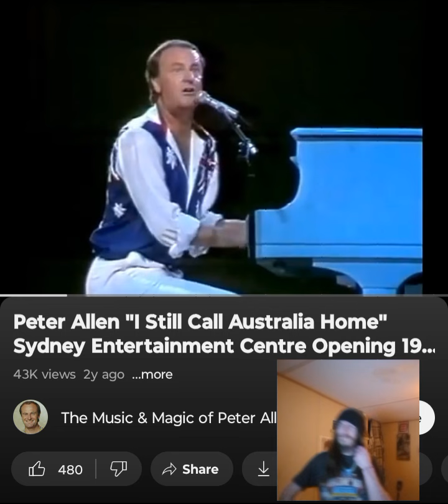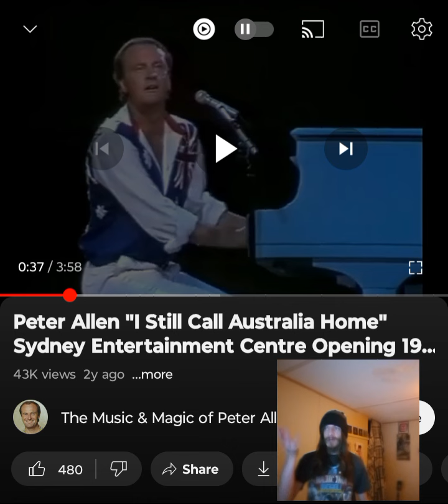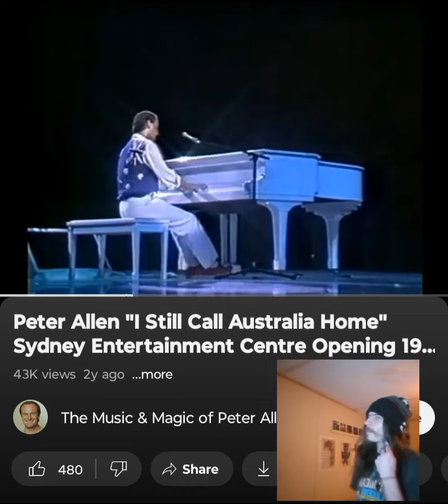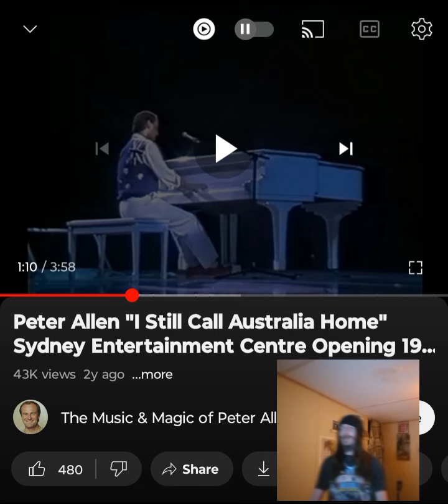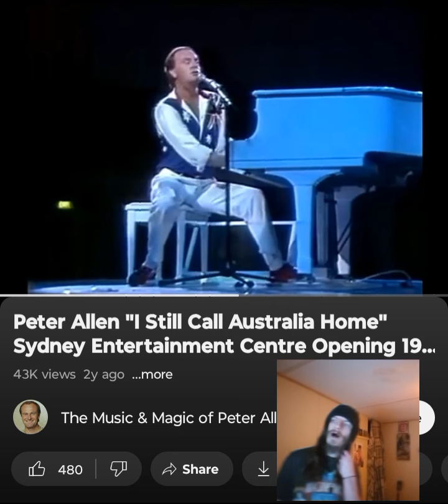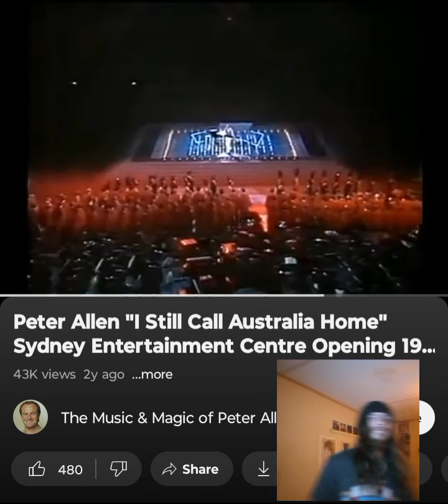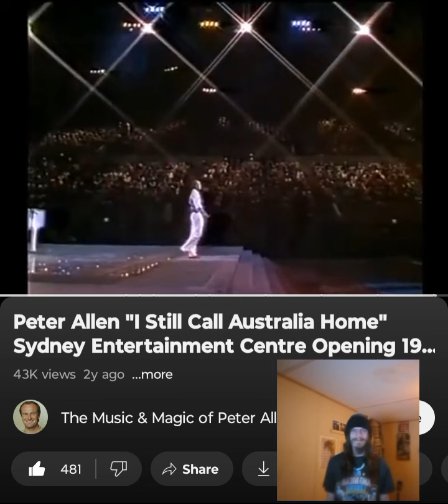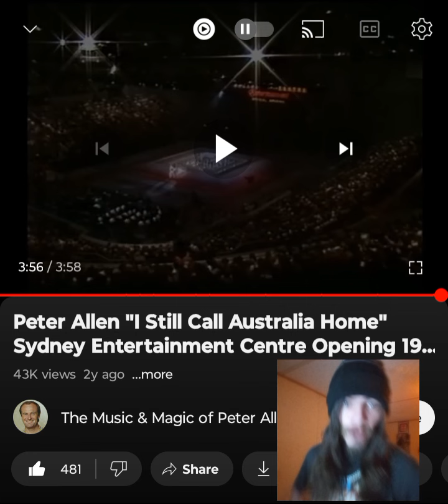PETER ALLEN- I STILL CALL AUSTRALIA HOME(1983) 💜🖤INDEPENDENT ARTIST REACTS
More awesome storytelling from another new artist on the channel. Thank you @Dr_KAP  for this request and for tuning in. I appreciate it. Enjoy. I love you a million 💜🖤